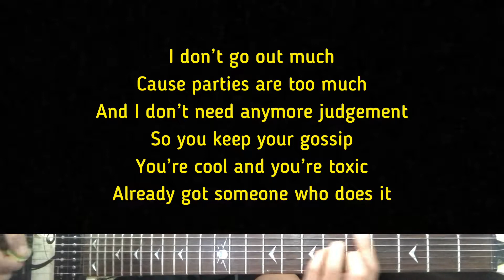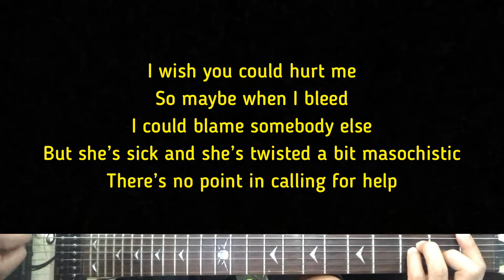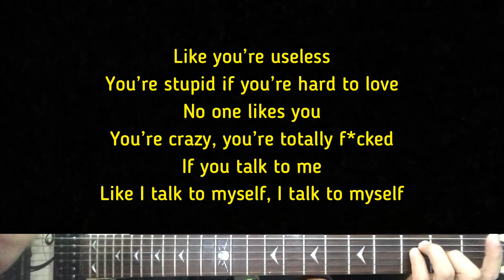Nessa Barrett - Talk To Myself | Karaoke Guitar Instrumental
Artist - Nessa Barrett
Nessa Barrett (Title) Talk To Myself